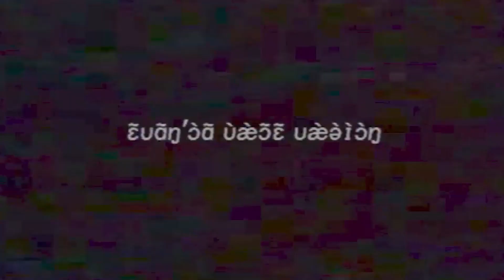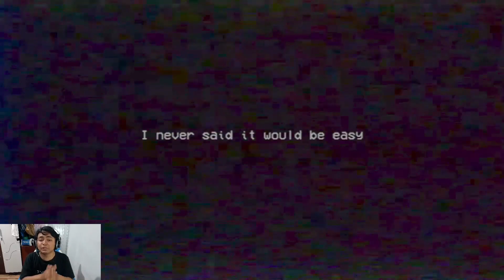Wack a Wuggy Tidak Semudah Itu Ternyata!! Poppy Playtime Chapter 2 PART 2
Hampir terkena mental sama permainan mukul mukul Huggy ini!! tersisa 1 part lagi BESOK TAMAT!!